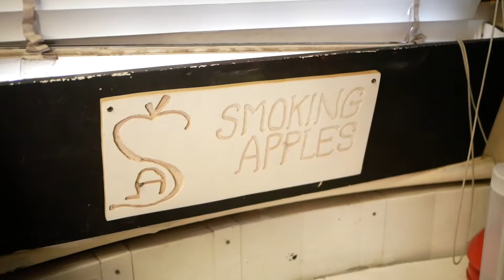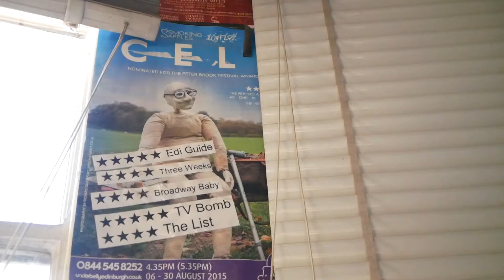Flux Behind the Scenes